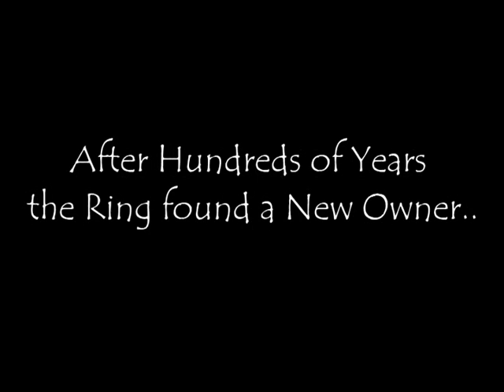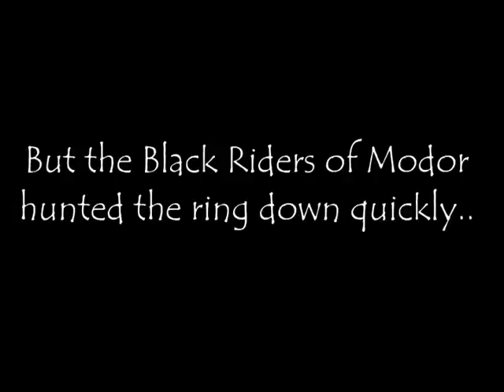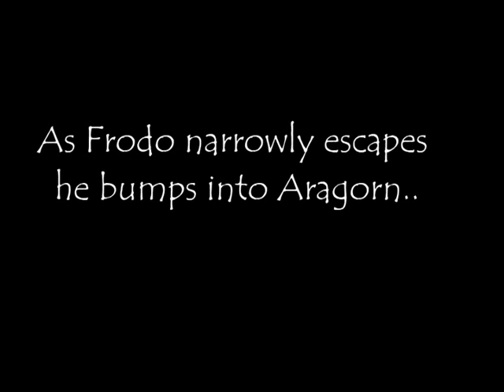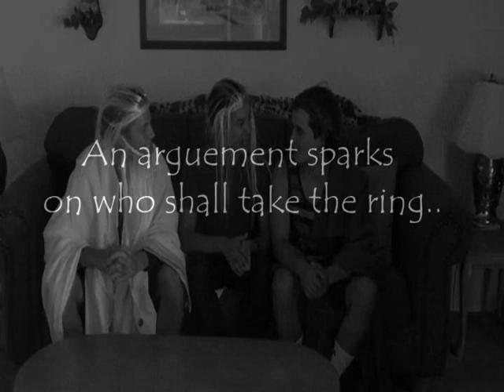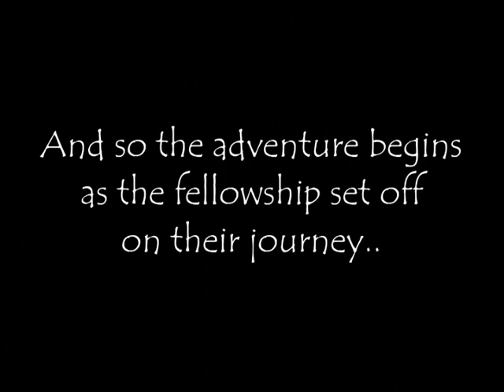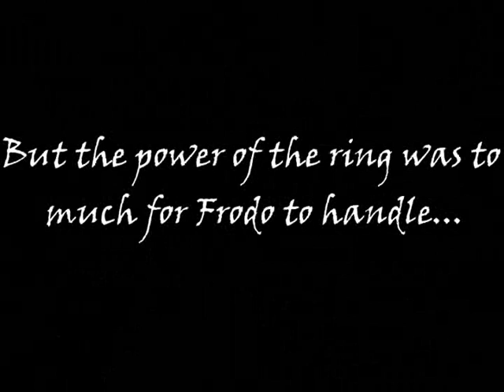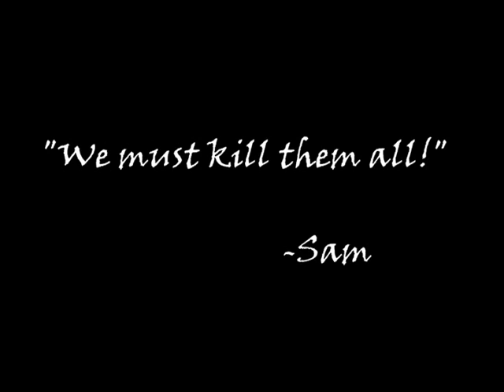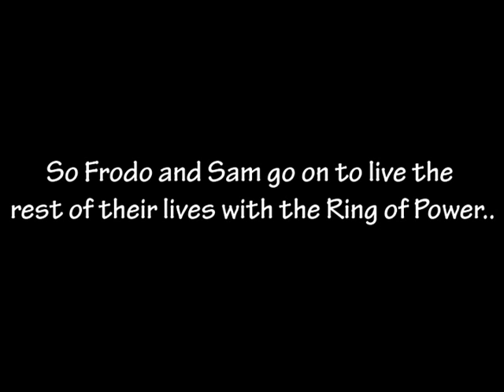Senior Project: The Lord of the Rings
Senior Project 2012!!!
We're gay.